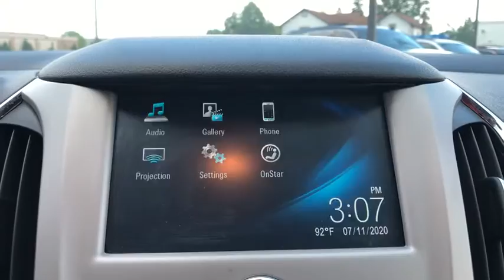2017 Chevrolet Cruze Worthington, Columbus, Westerville, Powell, Delaware A72848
Used 2017 Chevrolet Cruze available in Worthington, Ohio at Jack Maxton. Servicing the Columbus, Westerville, Powell, Delaware area.

Jack Maxton
700 E. Dublin-Granville Road